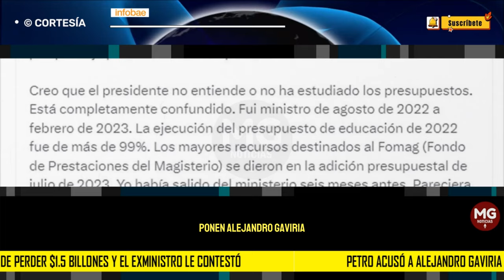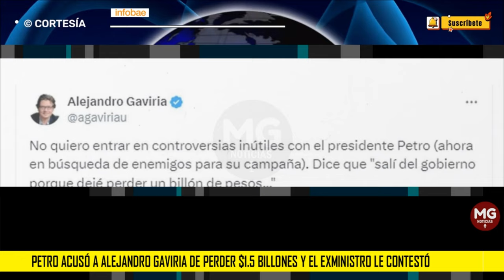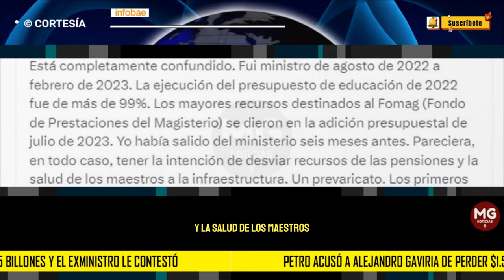"ACUSACIONES TEMERARIAS" 🚨 DURO ENFRENTAMIENTO ENTRE PETRO Y ALEJANDRO GAVIRIA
Petro acusó a Alejandro Gaviria de perder $1.5 billones y el exministro le contestó: “Acusaciones temerarias”
El presidente aseguró que el exministro de Educación, además de defender los intereses de las EPS, cuando estaba en el Gobierno, dejó perder recursos destinados para construir nuevas universidades
INFOBAE